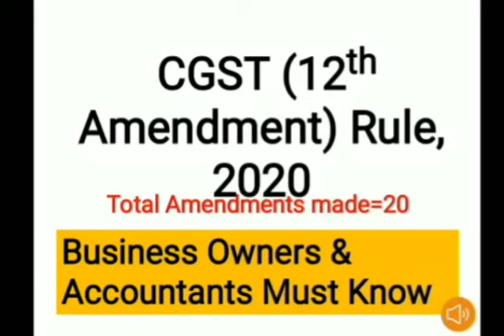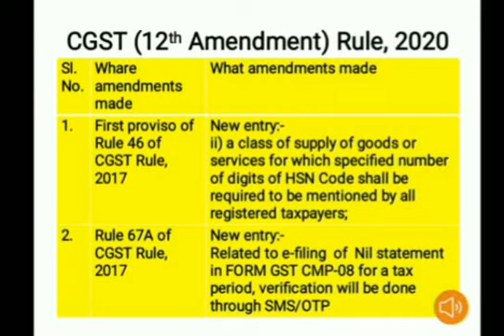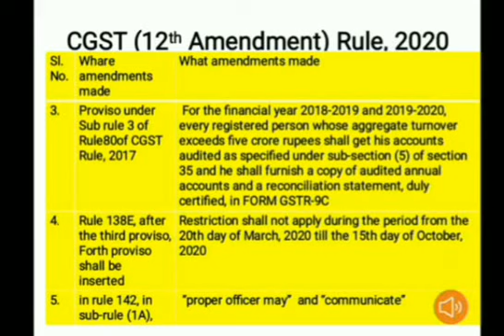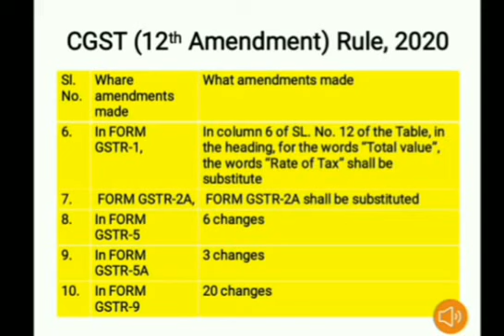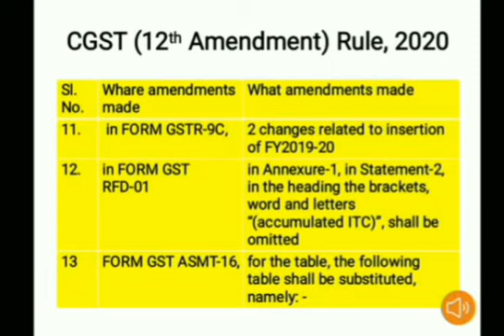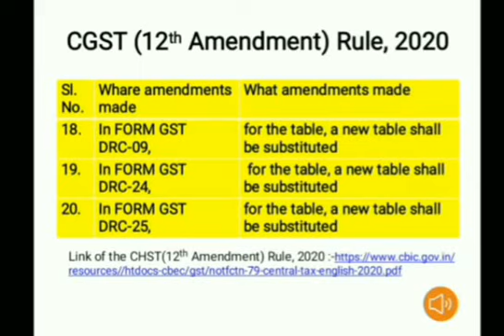CGST 12th Amendment Rule 2020 - ट्रेडर्स और अकाउंटेंट अवश्य देखें।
20 major amendments done through CGST (12th Amendment) Rule, 2020, Traders, Manufacturers, Service Providers and Accountants must watch to gain insight of the changes made.
CGST (Twelveth Amendment) Rule, 2020 के द्वारा बड़ा बदलाव किया गया है।   इसे  Business Owner और उसके Accountant के लिए जानना बहुत जरूरी है।
2018-19 के लिए GSTR-9 / Annual Return के Filing का Date बढ़ा (Traders and Accountants Must watch)